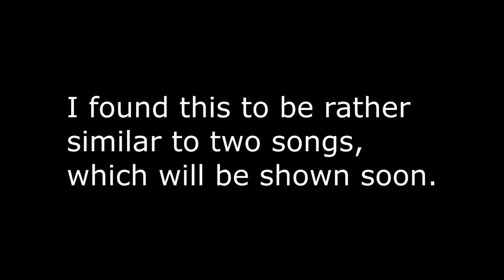Last Reel kinda sounds familiar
This is a much lower quality video than usual (as if my videos weren't already low quality), but one could easily point out the Roses reference in Sansational, but I decided to point out a possible reference nobody has pointed out so far.

Songs:
Last Reel (from Friday Night Funkin' - IndieCross)
Flowering Night (from Touhou 10.5 - Scarlet Weather Rhapsody)
God Eater (from Friday Night Funkin' - vs Shaggy)